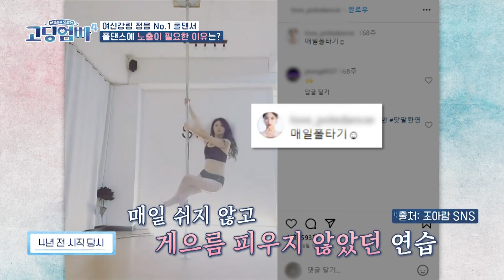[최고의 5분_고딩엄빠4] 자기 관리 끝판왕 싱글맘, 폴 댄스에 빠지게 된 특별한 이유는? MBN 230927 방송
고딩엄빠4 10회 최고의 5분 [자기 관리 끝판왕 싱글맘]